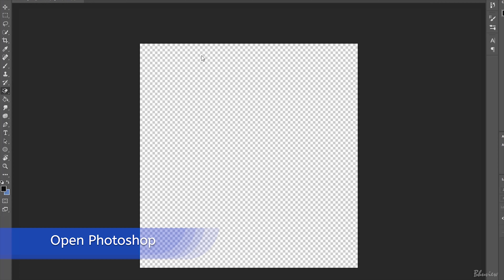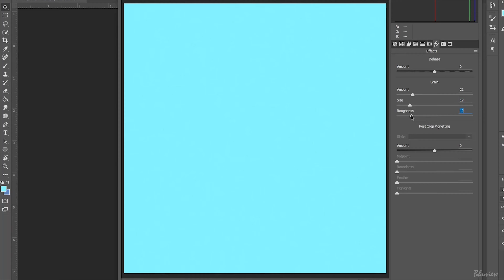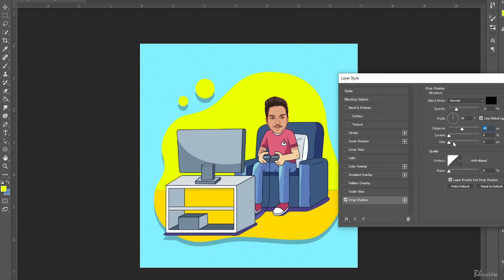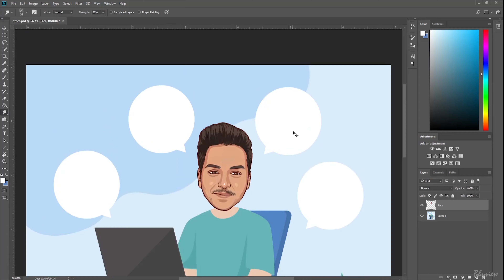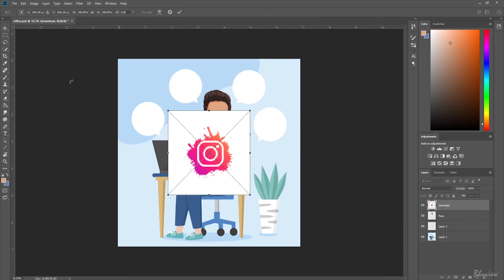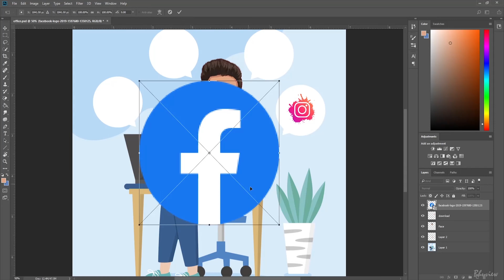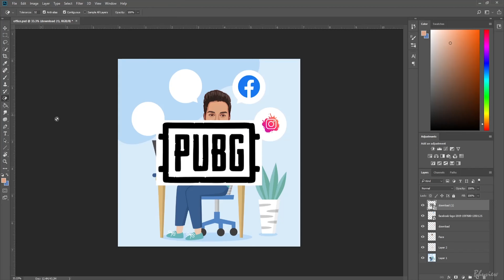How to make cartoon | caricature in photoshop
Hi friends in this video we gonna see how to edit caricature photos in Photoshop. We use photoshop and toon app

00:00 Intro
00:15 Editing Back Theme
03:32 Editing Second Image
05:17 Zip Password
05:36 End